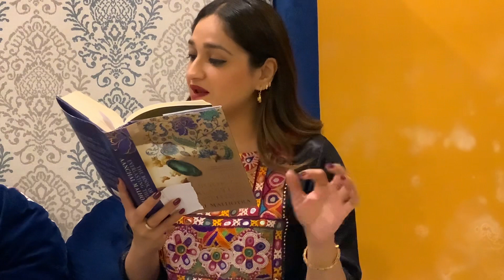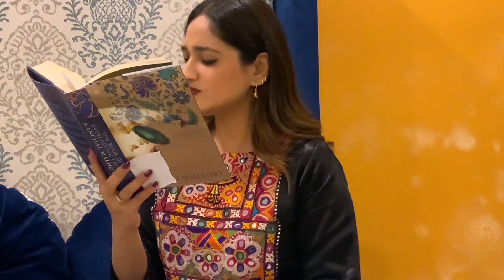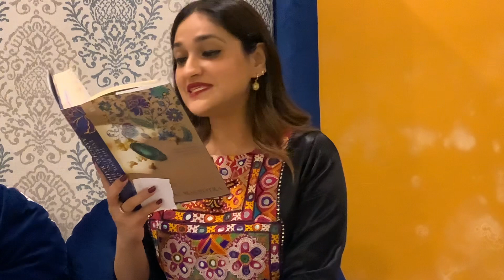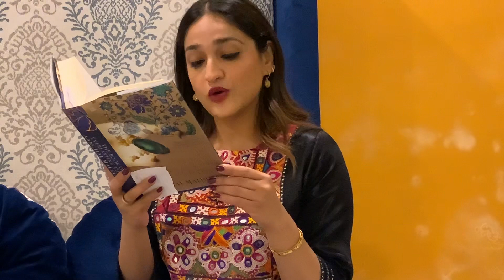THE BOOK OF EVERLASTING THINGS by Anchal Malhotra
THE BOOK OF EVERLASTING THINGS
is at once a tender and poignant love story spanning decades and histories and a thought provoking recreation of a lost world.

Listen to AANCHAL MALHOTRA at Majha House in conversation with PREETI GILL which took place on 10th of September, 2023.

Aanchal Malhotra is an Indian historian and writer, best known for her work on oral history and material culture of the partition of India in 1947.Aanchal Malhotra's debut book, Remnants of a Separation: A History of the Partition through Material Memory was published by HarperCollins India in 2017, to mark the 70th anniversary of Indian independence. For the 75th anniversary of the Parition in 2022, Malhotra published a follow-up, In the Language of Remembering: The Inheritance of Parition, which focused on the contemporary relevance of the Partition in the everyday lives of Indians, Pakistanis, and Bangladeshis.Her debut novel, The Book of Everlasting Things, also published in 2022.

Preeti Gill is an independent literary agent who has more than 20 years experience in the publishing industry as a commissioning editor and rights director. She has travelled extensively in the North East of India and written on issues of conflict and women. She is the editor of The Peripheral Centre: Voices from India’s Northeast as well as Bearing Witness: A Report on the Impact of Conflict on Women in Nagaland and Assam. Her writing has appeared in numerous journals and anthologies including 1984 in Memory and Imagination (2016). Her documentary Rambuai: Mizoram’s ‘Trouble’ Years (co-produced with Sanjoy
Hazarika) was released in September 2016. She has edited She Stoops To Kill, an anthology of murder stories by women as well as Insider/ Outsider: Belonginga nd Unbelonging in India’s Northeast both published in 2019.

She has built up an eclectic list of women writers from the Northeast when she worked as Commissioning Editor at Zubaan, a feminist publisher based in Delhi. As an independent literary agent she represents many of the best known, most respected, award winning writers from the region. She spends her time between Delhi and Amritsar where she has set up a literary and cultural hub, the first of its kind, called Majha House which regularly holds literary and cultural events and festivals. Her new forthcoming publications are an edited volume of non-fiction essays on Punjab and the second volume of Insider/ Outsider on India’s Northeast.